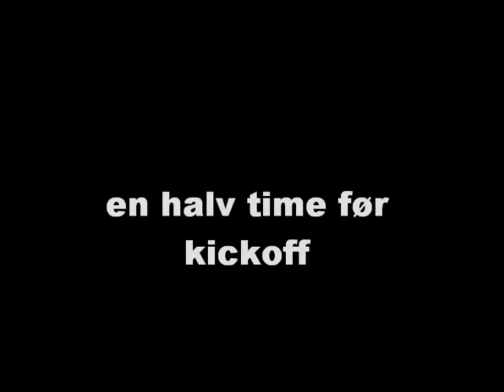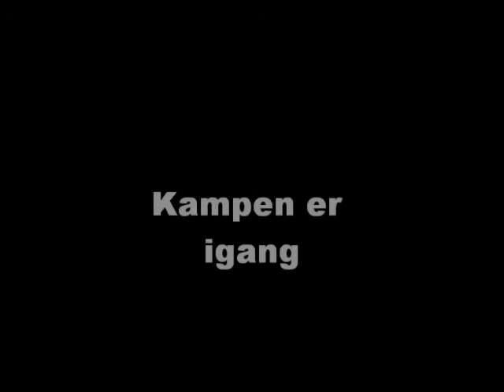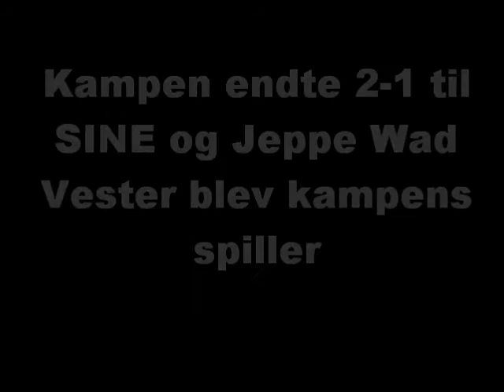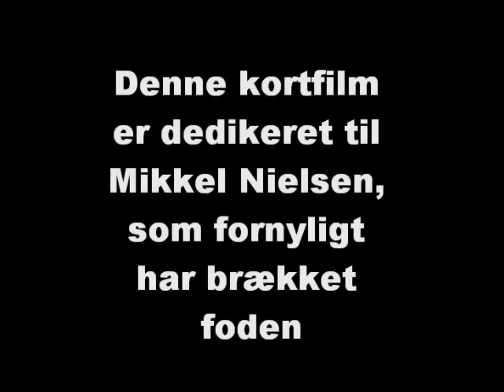Kan du klare presset? SINE 10/11 gruppe bold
kortfilm